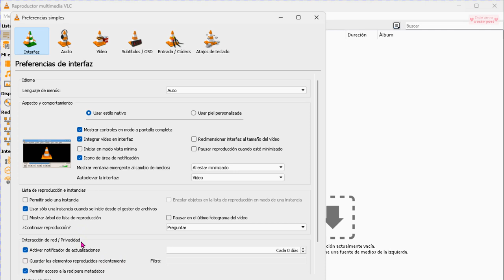Como Desactivar Historial VLC ✅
Borrar y desactivar el historial de VLC en Windows.

 Para maximizar su privacidad en vlc player, en primer lugar, puede borrar manualmente el historial de videos vistos. Simplemente vaya a "Medios" para abrir medios recientes. Esto es lo último que ves en este reproductor. Haga clic en Eliminar para eliminar el historial.

Sin embargo, si ya no desea eliminar su historial manualmente, vaya a Herramientas.  ve a preferencias. Ahora desmarque la casilla "Guardar elementos reproducidos recientemente". Por favor, no olvide presionar el botón Guardar